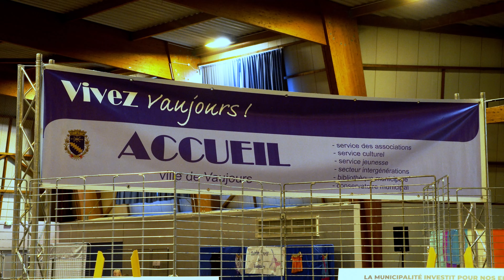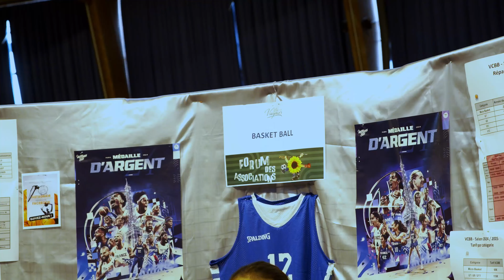FORUM DES ASSOS 2024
|𝐅𝐎𝐑𝐔𝐌 𝐃𝐄𝐒 𝐀𝐒𝐒𝐎𝐂𝐈𝐀𝐓𝐈𝐎𝐍𝐒| Carton plein pour cette nouvelle édition !
Merci à tous d'avoir partagé ce moment convivial avec nous ✨
Retrouvez la vidéo best-off de ce temps fort ⬇️
🤩 Bon visionnage !